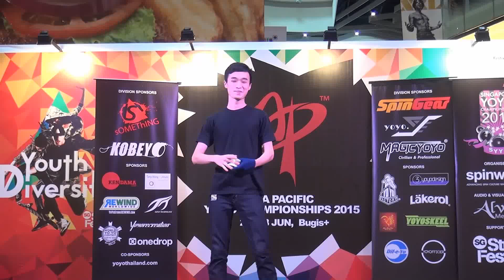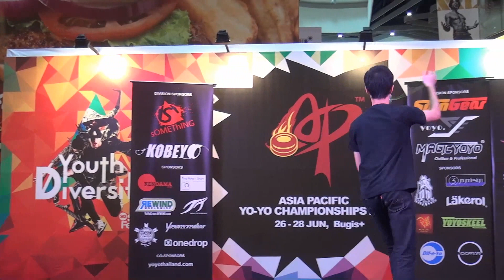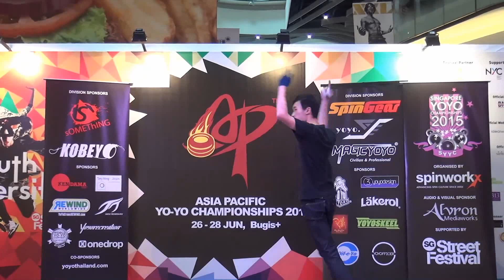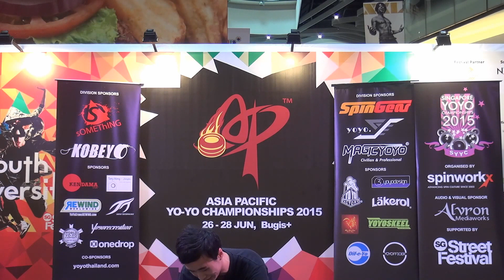2015AP Final 4A 03 Zhao Chen